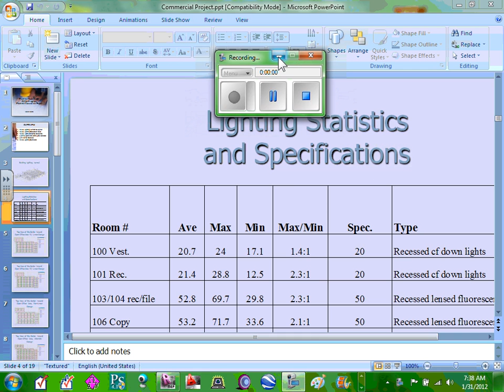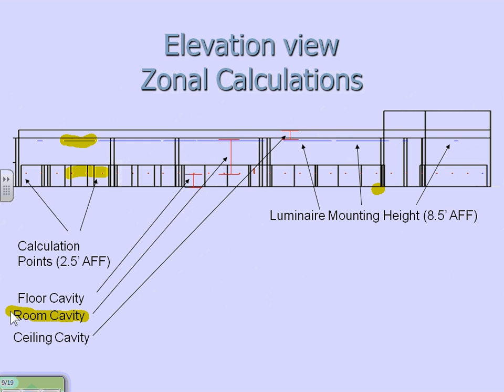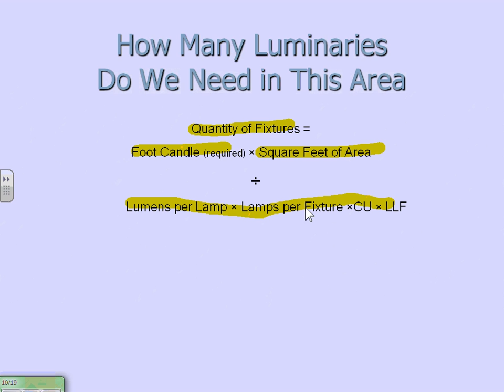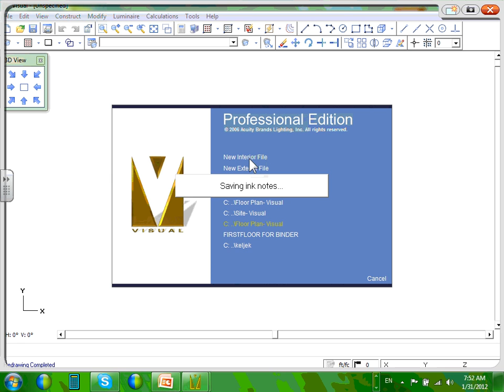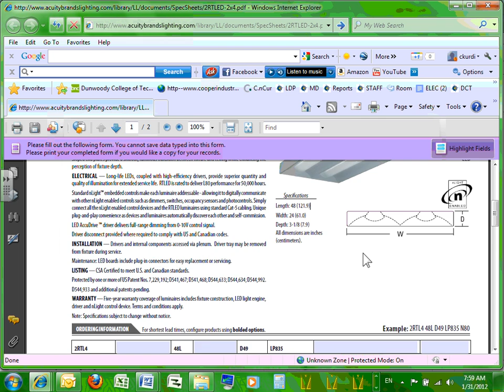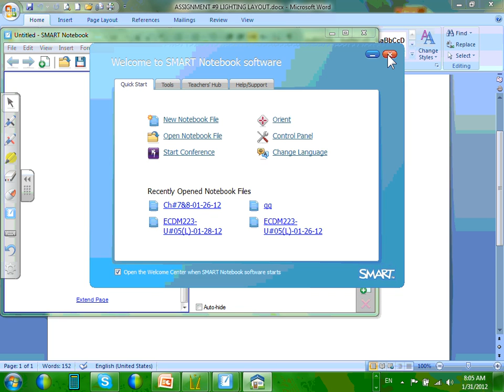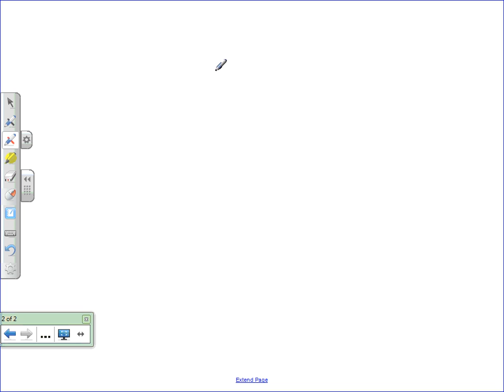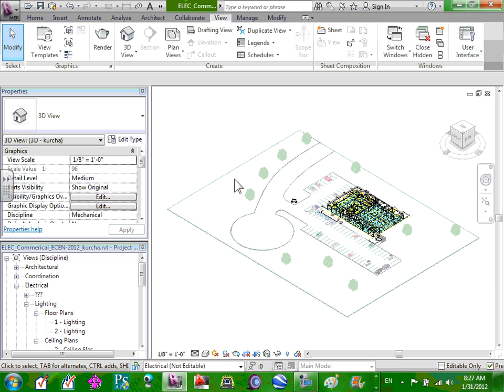Lighting Design-Architectural Presentation-01-31-12.wmv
Lighting Design-Architectural Presentation